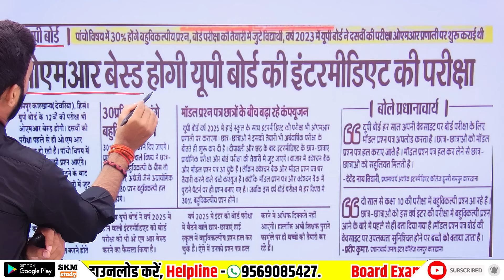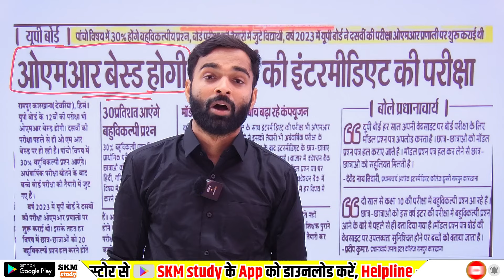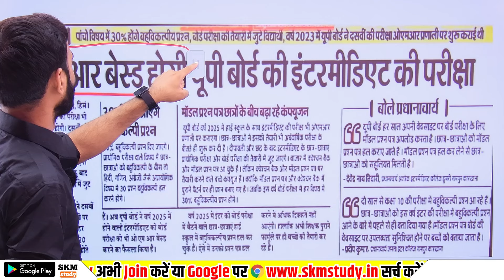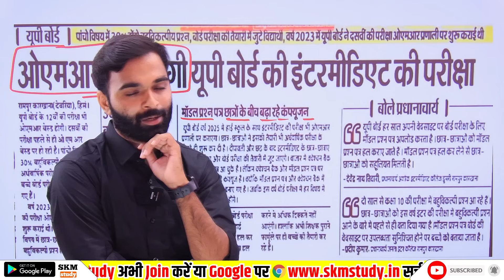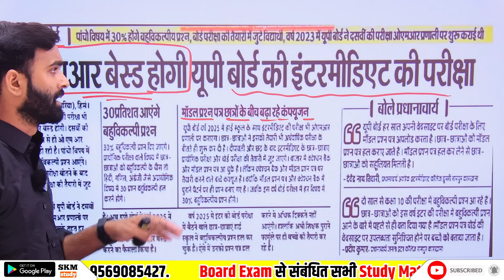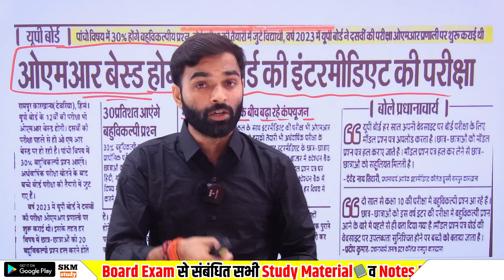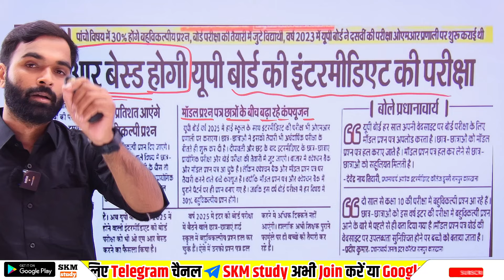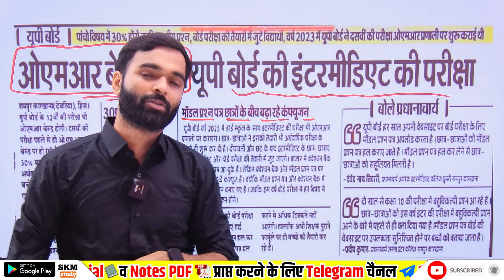यूपी बोर्ड पेपर में बदलाव😡अब आएंगे 30 नंबर के MCQ🔥|| Up Board 10th-12th 2025 Board Exam Pattern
यूपी बोर्ड पेपर में बदलाव😡विषयों में आएंगे 30 नंबर के MCQ🔥|| Up Board 10th-12th 2025 Board Exam Pattern